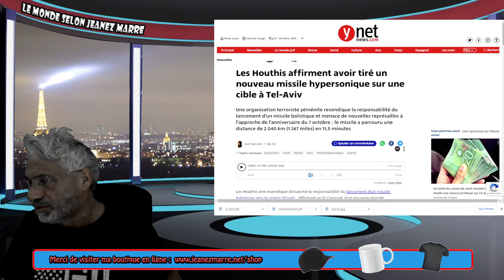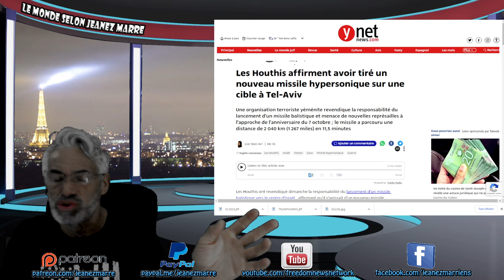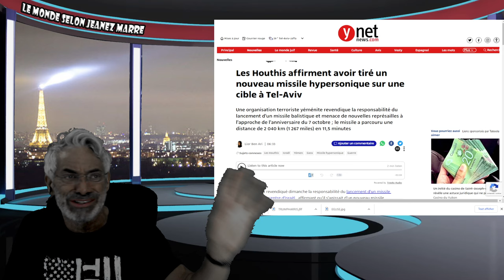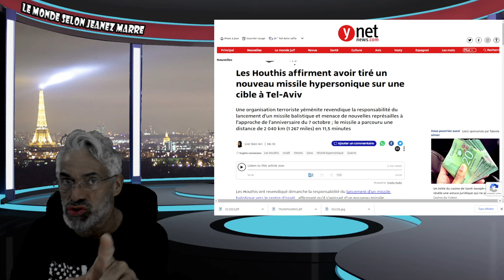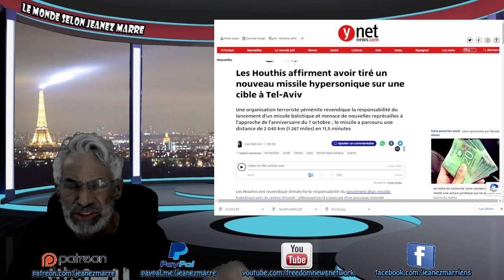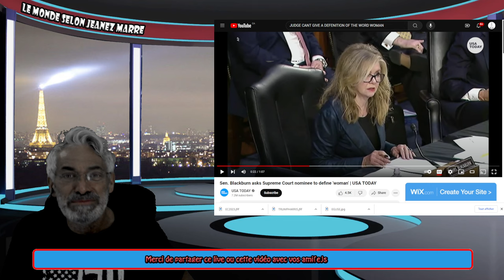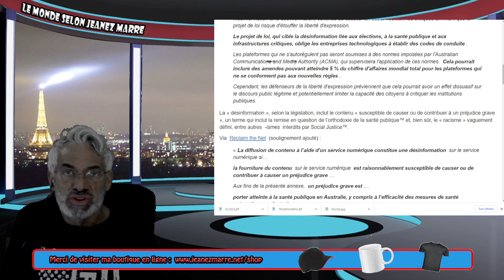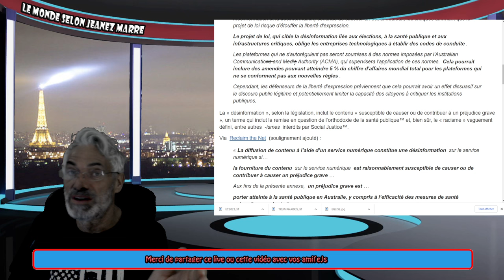ATTENTION;LA VIDÉO LA PLUS IMPORTANTE DE TOUTES;ON VIT LES DERNIERS MOMENTS !UNISSONS NOUS.